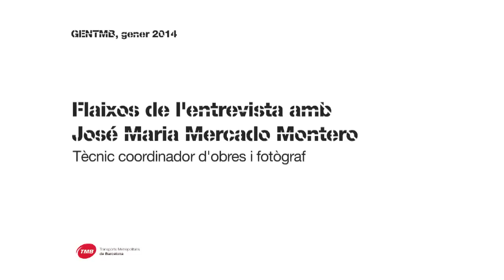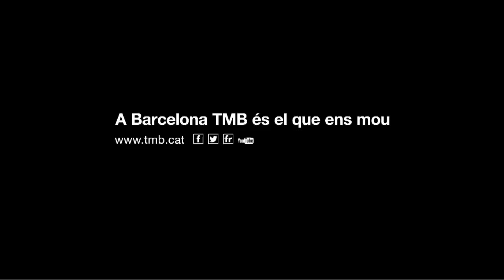José Maria Mercado Montero, fotògraf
Entrevista amb José María Mercado Montero, tècnic coordinador d'obres i fotògraf